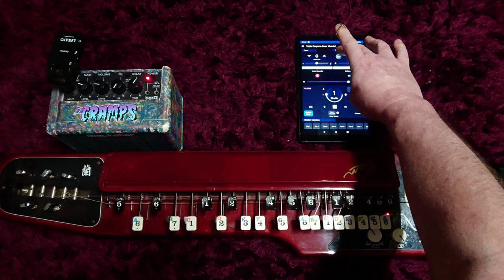mrjonthehat - Taishogoto - 'cramps music for krampus people' (4k)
A seasonal taishogoto tune.